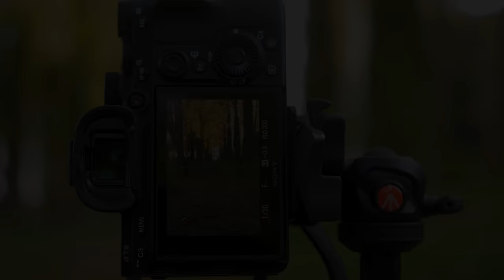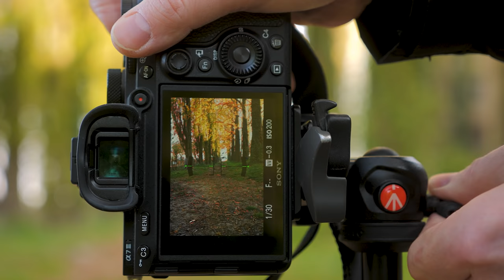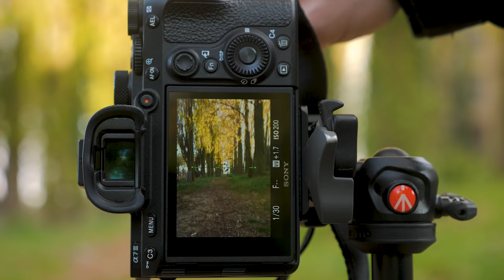A quoi sert un OBJECTIF TILT-SHIFT (bascule et décentrement) en PHOTOGRAPHIE ?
Découvrons ce qu'est un objectif Tilt-Shift (à bascule et décentrement) et à quoi il sert en photographie.

Dans cette vidéo je vous montre ce qu'est un objectif tilt-shift (à bascule et décentrement), je vous explique à quoi ils servent et vous montre les principe de base pour les utiliser.